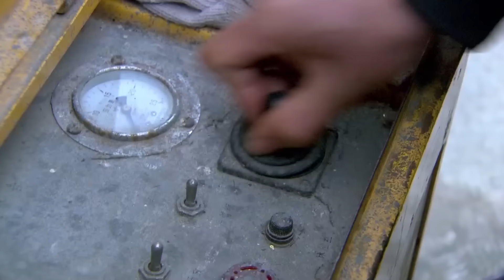【经典电视剧】婚迷 05｜黄晓明独自北漂职场情场都失意 为应付父母逼婚借来袁泉假结婚 事情暴露去离婚时却陷入了对婚姻的迷茫